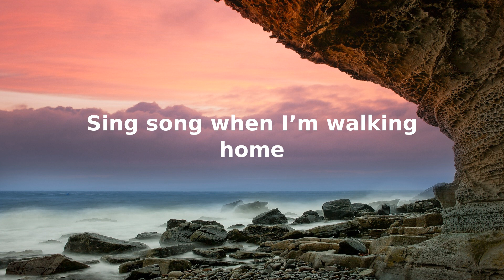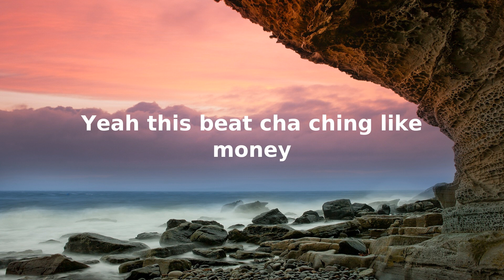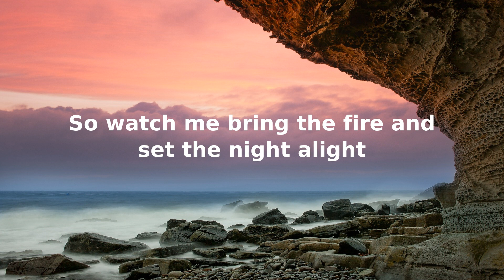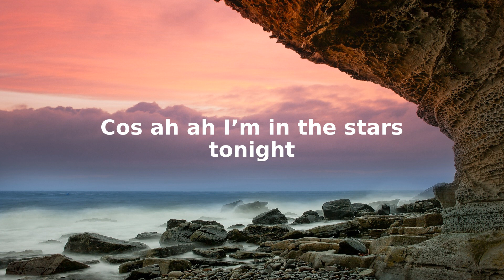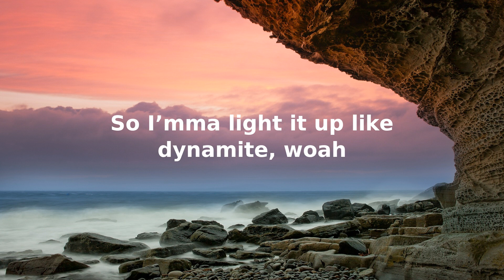BTS Dynamite LYRIC VIDEO ReadyForMusic